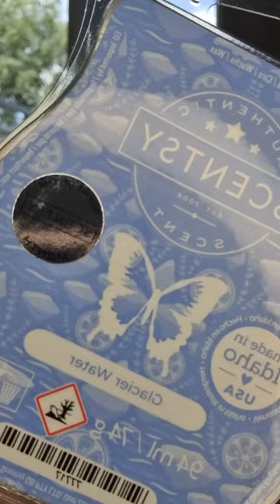Scentsy August Scent Of The Month, Glacier Water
Glacier Water Scent Bar

Glacier water rushes into a mountain stream peacefully flowing over bright bergamot, aquatic lavender and driftwood.